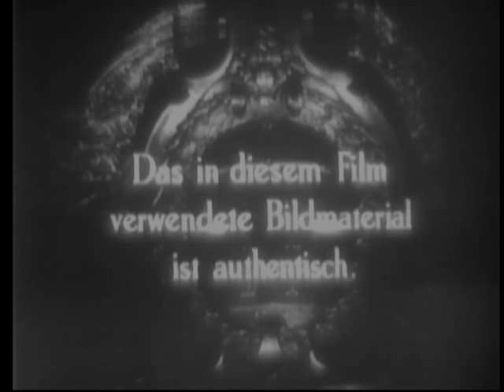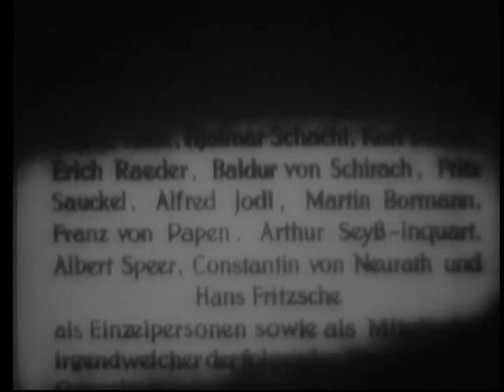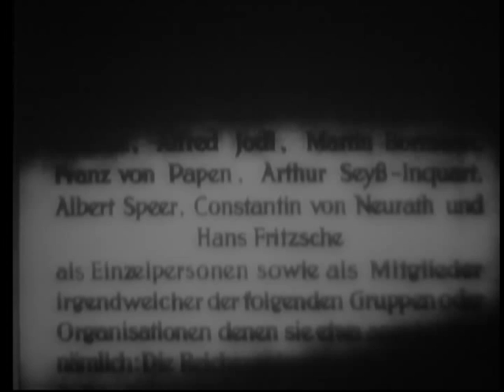(Nurenberg (Reel 1 of 8)